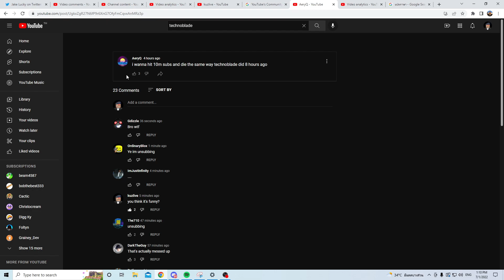this 7k Subscribers youtuber Got Exposed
this is not fun
Aeryq You're not funny
also i'm not making money in this video
Roblox Bedwars